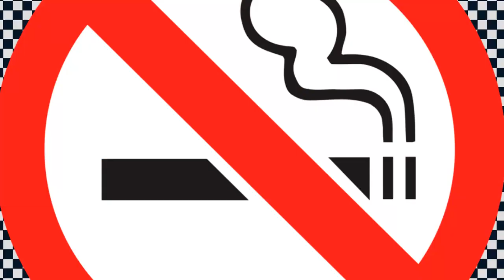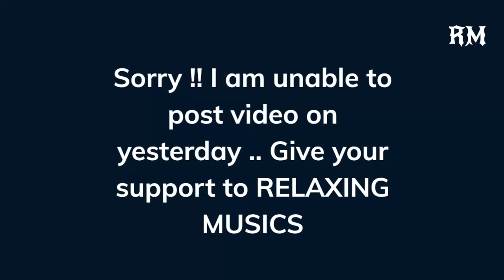Kadhaipoma Violin Cover Video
Kadhaipoma Reprise (Background Score) | Oh My Kadavule | Kadhaippoma | Violin Cover